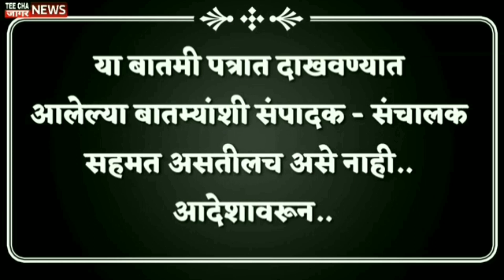माझा बंगला पाडणार नारायण राणेंना अश्रु अनावर/narayana Rane/house